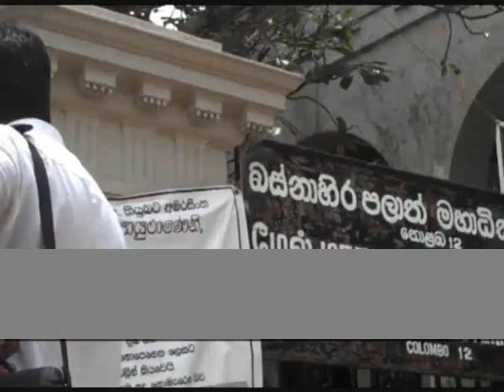J.S.Tissainayagam 20 Years for Hard Labour Not 'Laughing and Killing'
20 years Rigorous Imprisonment for just WRITING. Writters will be punished in this killing land.